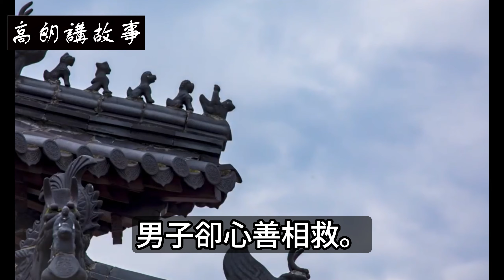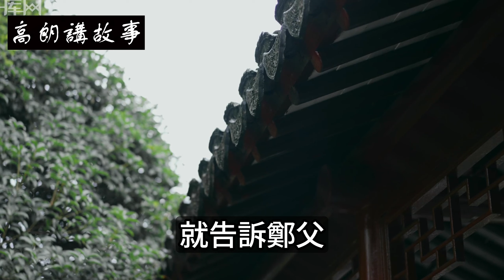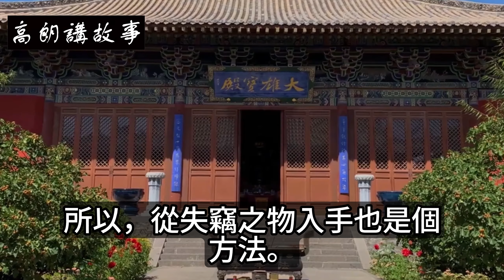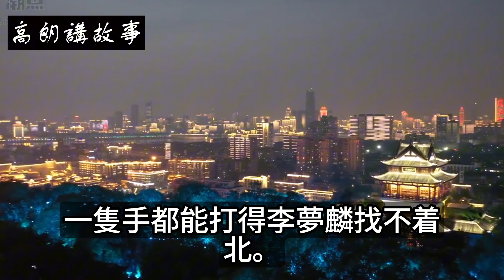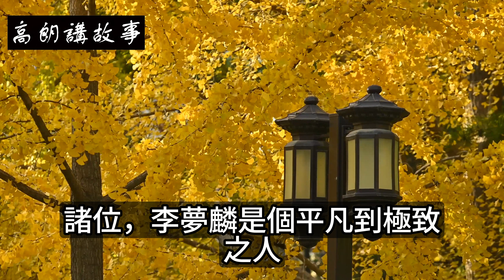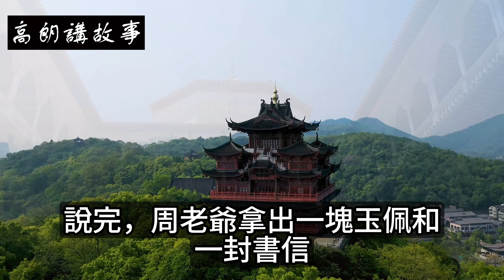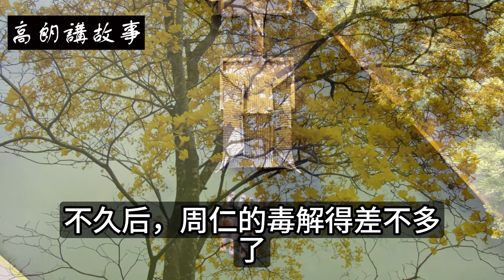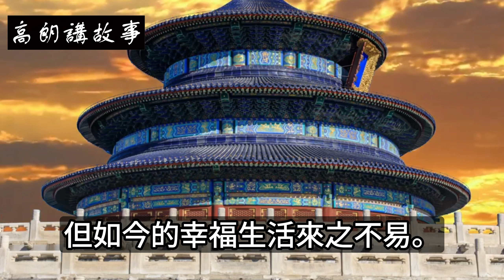民間故事：泼皮設局害人，男子卻心善相救。緊要關頭，泼皮選擇以命相報！｜高朗講故事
民間故事：泼皮設局害人，男子卻心善相救。緊要關頭，泼皮選擇以命相報！
李夢麟，宋朝真宗年間順昌府人氏，其母陳氏臨盆前突在夢中見一祥瑞之獸，婦人不識，只覺異常。隨後臨盆產子，父親聽聞此夢后，遂為其取此名，一應夢境，二盼其能聰慧。
然李夢麟生性愚鈍，說話極晚，且口吃嚴重，僅此一項，便斷了父親欲讓其讀書入仁之念。父親難過，母親不以為意，雖然口吃，可也是自己的兒子，不能入仕，那便另尋出路，世上之人千千萬，世上道路千萬條，並不是只有此一路可行。
如此，李夢麟在母親悉心呵護下長到十八歲，因其口吃，平時多被人嘲笑，小夥子還嘴不行，因為越急便越說不出話，後面索性不予理會。